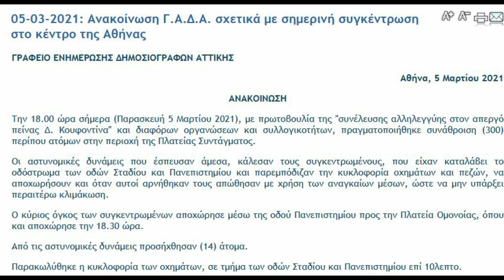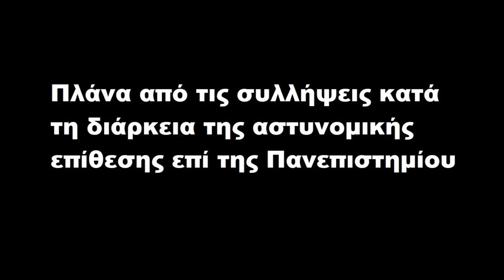Αποδομώντας τα ψέματα της αστυνομίας για τη διαδήλωση που χτυπήθηκε στις 5 Μαρτίου (Αθήνα)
Η Πρωτοβουλία Δικηγόρων και Νομικών, που συμμετείχε στην πορεία αλληλεγγύης στα αιτήματα του απεργού πείνας, Δημήτρη Κουφοντίνα, το απόγευμα της Παρασκευής 5 Μαρτίου, καταθέτει με ανακοίνωσή της έκθεση με την οποία καταγγέλλει τους 5 λόγους για τους οποίους η άγρια καταστολή που υπέστησαν οι συμμετέχοντες ήταν παράνομη.

Επίσης, καταγγέλλει την αστυνομία ότι, για δικαιολογήσει τη χρήση βίας εναντίον των διαδηλωτών, «ψεύδεται ασύστολα και παραπλανά τους δημοσιογράφους που τυχόν δεν ήταν παρόντες, διασπείροντας fake news», όπως ότι η συγκέντρωση έγινε στο οδόστρωμα και ότι τους ζητήθηκε να απομακρυνθούν. Αντίθετα, αναφέρει, δέχθηκαν απρόκλητη και βίαιη επίθεση από τους άνδρες των δυνάμεων ασφαλείας.

«Το κατασταλτικό όργιο της ΕΛΑΣ την Παρασκευή 5/3 δεν κουρέλιασε μόνο το συνταγματικά κατοχυρωμένο δικαίωμα των πολιτών στις δημόσιες συναθροίσεις, αλλά ακόμα και αυτόν τον νόμο 4703/2020 (νόμο Χρυσοχοϊδη για τις διαδηλώσεις)», σημειώνει η Έκθεση της Πρωτοβουλίας Δικηγόρων και Νομικών.

Αναλυτικά λεπτό προς λεπτό τι συνέβη στις 5/3 στο Σύνταγμα:

17:30-18:00: Κόσμος που προσέρχεται στο Σύνταγμα από τις οδούς Πανεπιστημίου, Σταδίου κοκ, για να συμμετάσχει στην κληθείσα συνάθροιση από την Πρωτοβουλία Δικηγόρων και Νομικών, τους φοιτητικούς Συλλόγους, αριστερές οργανώσεις και την «Συνέλευση Αλληλεγγύης στον απεργό πείνας Δ. Κουφοντίνα», εμποδίζεται από μπλόκα αντρών των ΜΑΤ, με κριτήριο ποιοί/ές «μοιάζουν» πιθανοί διαδηλωτές και διαδηλώτριες.

18:00: Πάνω στην πλατεία Συντάγματος, οι επικεφαλής της Αστυνομίας προσεγγίζουν περίπου 50-60 άτομα, στην πλειοψηφία τους δικηγόρους, που έχουν ήδη ανοίξει το πανό της Πρωτοβουλίας Δικηγόρων και Νομικών. Ο επικεφαλής ενημερώνει ότι η συγκέντρωση – η οποία δεν έχει κατέβει στον δρόμο αλλά βρίσκεται στο συντριβάνι της πλατείας – πρέπει να διαλυθεί.

18:10: Διμοιρία των ΜΑΤ σφίγγει εντός κλοιού τους συγκεντρωμένους πάνω στην πλατεία Συντάγματος και τους απωθεί κάνοντας χρήση χημικών.

18:00-18:15: Στην οδό Σταδίου, στο ύψος εισόδου στην πλατεία Συντάγματος, οι άντρες των ΜΑΤ εμποδίζουν δεκάδες άτομα να μεταβούν στη συνάθροιση. Όταν οι συγκεντρωμένοι επιχειρούν να προσπεράσουν τους άντρες των ΜΑΤ, αυτοί κλείνουν τον δρόμο ο οποίος είναι γεμάτος αυτοκίνητα και αποκλείουν την κυκλοφορία. Σε επανειλημμένες εκκλήσεις δικηγόρων να πληροφορηθούν ποιός είναι ο λόγος αποκλεισμού της μετάβασης σε νόμιμη συνάθροιση και απαγόρευσης της κυκλοφορίας πολιτών και οχημάτων, οι επικεφαλής της διμοιρίας αρνούνται να απαντήσουν και προετοιμάζουν τον εξοπλισμό τους για να επιτεθούν στους συγκεντρωμένους.

18:15: Με πρωτοβουλία των συγκεντρωμένων στην οδό Σταδίου, οι πολίτες μετακινούνται στην οδό Πανεπιστημίου μέσω της πεζοδρομημένης οδού Βουκουρεστίου και συγκροτούνται σε μπλοκ βαδίζοντας προς την Ομόνοια. Χωρίς να έχει τελεστεί οποιαδήποτε αξιόποινη πράξη, η Αστυνομία επιτίθεται στους συγκεντρωμένους κάνοντας χρήση της αύρας, καθώς και χημικών, ξύλου, κρότου λάμψης, απωθώντας τον κόσμο προς την Ομόνοια, ενώ μηχανές κινούνται ανάμεσα στους διαδηλωτές με φρενήρη ταχύτητα θέτοντας σε κίνδυνο τη σωματική τους ακεραιότητα.

Δεν είναι τυχαίο ότι μετά από όλα αυτά, η ανακοίνωση της Αστυνομίας ψεύδεται ασύστολα και παραπλανά τους δημοσιογράφους που τυχόν δεν ήταν παρόντες, διασπείροντας fake news:

1) Είναι ΨΕΥΔΕΣ ότι η συγκέντρωση κατέλαβε το οδόστρωμα της Σταδίου: Το αληθές είναι ότι η συγκέντρωση δεν επετράπη να συγκροτηθεί ποτέ, διαλύθηκε επί της πλατείας Συντάγματος και οι ευρισκόμενοι στη Σταδίου ήταν πολίτες που επιθυμούσαν να μεταβούν πάνω στην πλατεία.

2) Είναι ΨΕΥΔΕΣ ότι οι αστυνομικές δυνάμεις κάλεσαν τους συγκεντρωμένους επί της οδού Σταδίου να αποχωρήσουν. Το αληθές είναι ότι οι αστυνομικοί απέκλεισαν το οδόστρωμα προκαλώντας κυκλοφοριακό χάος και συνωστισμό, απαξίωσαν δε την οποιαδήποτε επικοινωνία με τους δικηγόρους που επανειλημμένα ζήτησαν να μιλήσουν με τον υπεύθυνό τους με σκοπό την αποκατάσταση της νομιμότητας.

3) Είναι ΨΕΥΔΕΣ ότι οι συγκεντρωμένοι αποχώρησαν προς την Ομόνοια. Το αληθές είναι ότι οι συγκεντρωμένοι επιχείρησαν να διαδηλώσουν τα αιτήματά τους και οι αστυνομικές δυνάμεις τους διέλυσαν τελείως παράνομα με χρήση αύρας, χημικών και κρότου λάμψης.

4) Καμία αναφορά δεν υπάρχει στο Δελτίο τύπου στην ύπαρξη ή μη απαγόρευσης και στη διάλυση της συνάθροισης, όπως επίσης και στο αν υπήρχε παρών Εισαγγελέας. Η μη αναφορά των πραγματικών ενεργειών των αστυνομικών δυνάμεων έχει ως προφανή σκοπό να μην αποκαλυφθούν οι συγκεκριμένες έκνομες ενέργειες οι οποίες έλαβαν χώρα.

5) Στο πλαίσιο της αναίτιας επίθεσης και διάλυσης της συνάθροισης στην οδό Πανεπιστημίου, πραγματοποιήθηκαν και οι παραδοσιακές προσαγωγές πολιτών στον σωρό, 14 τον αριθμό, που τράπηκαν σε συλλήψεις. Πολλές εκθέσεις σύλληψης αναφέρουν ψευδή χρόνο και χώρο για να συμφωνούν με το «αφήγημα» της Αστυνομίας.

[Videos by @emily_strange93, @savvaskarma, @VictorasAntono, Αυγή, Perseus999, και άλλοι που μας απέστειλαν ανώνυμα υλικό]